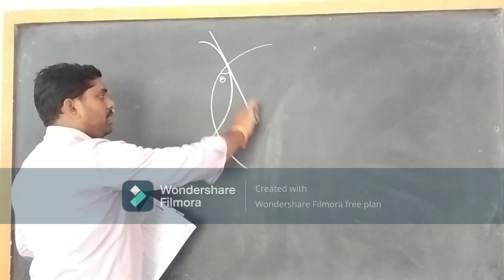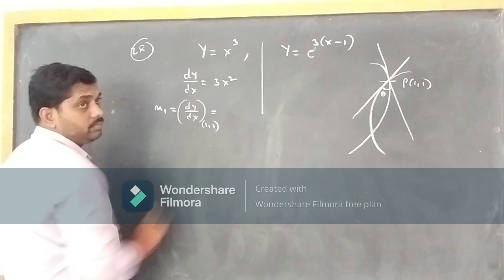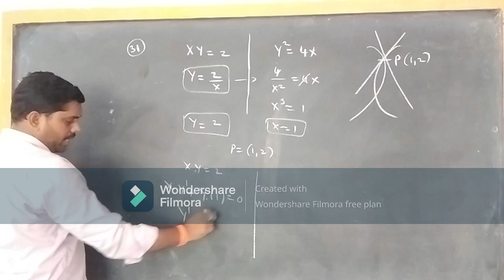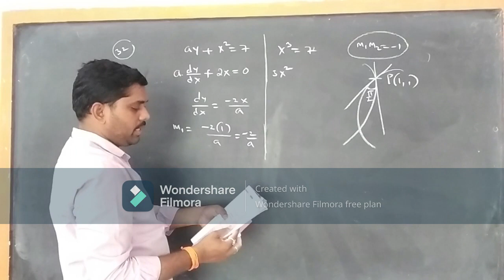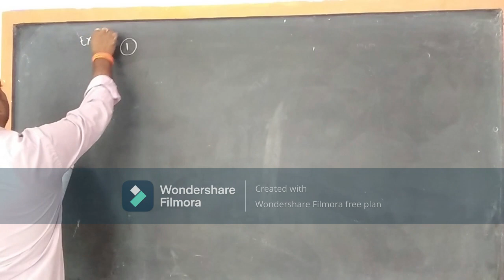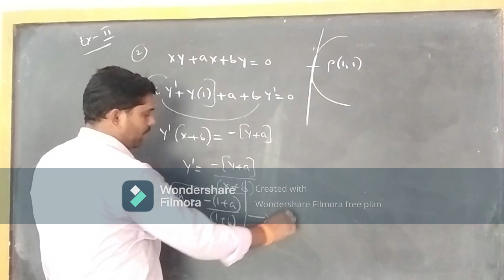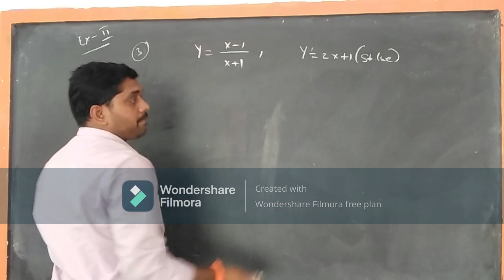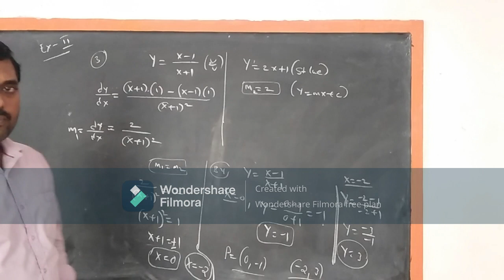TANGENTS AND NORMALS PART 2